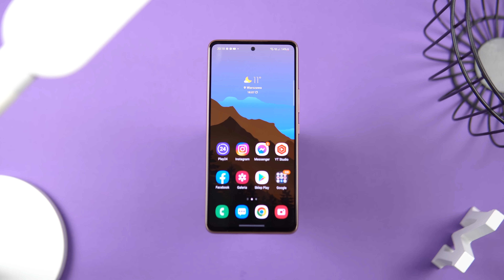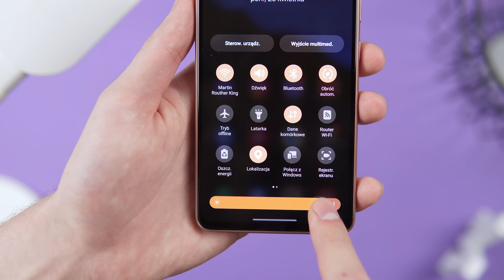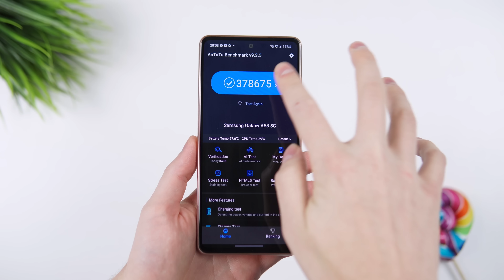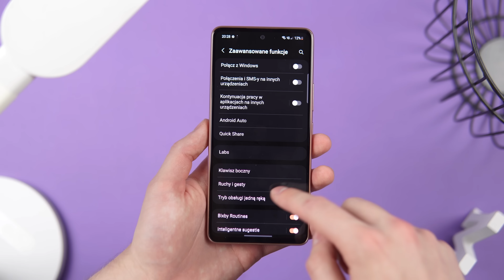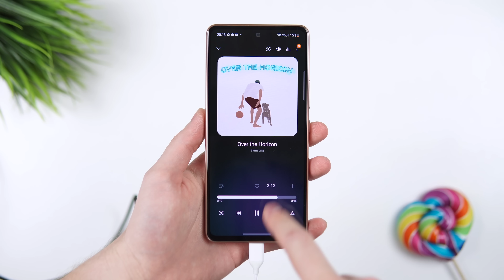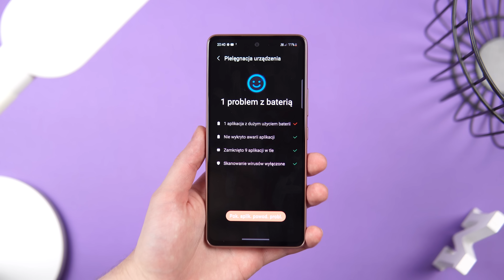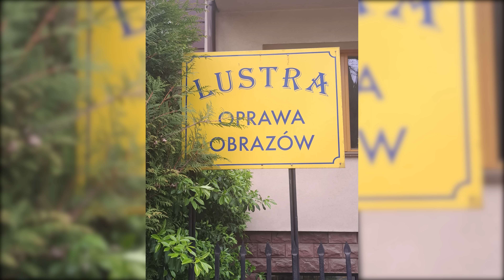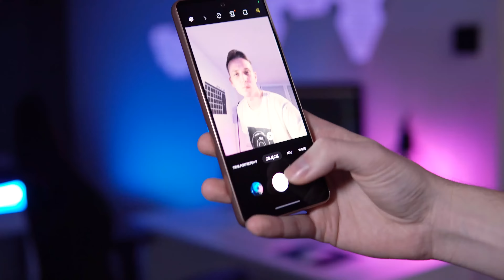Samsung Galaxy A53 - RECENZJA - Czy jest HACZYK? - TEST i Opinie - Mobileo [PL]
Kolejna nowość - Samsung Galaxy A53. Recenzja poprzednika nie bez powodu dobrze się oglądała - A52 zrobił bardzo dobre wyniki sprzedażowe, jak będzie z Samsung Galaxy A53? Test sprawdzi, czy pracę domową odrobił Samsung? A53, recenzja i ciekawostki, to jest to, co na Was czeka w tym materiale. Zapraszam na test Samsung Galaxy A53 5G, Bartek Kułakowski / Mobileo PL.

Wstęp 00:00
Wykonanie 0:14
Ekran 1:42
Biometria 3:00
Wydajność 3:42
System i aktualizacje 4:24
Muzyka 5:99
Komunikacja 6:42
Bateria 7:22
Aparat 8:00
Wideo 9:54
Selfie 10:39
Podsumowanie i promocja 10:59